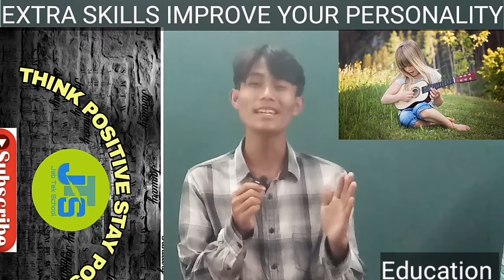NAVODAYA#Children#Voice#Song@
Navodaya#childrens
Navodaya#Children song#